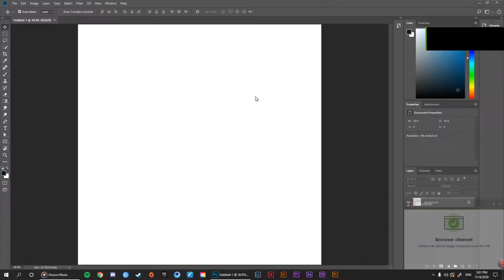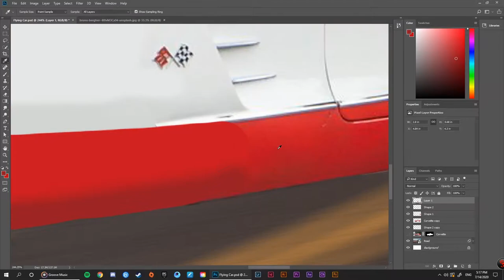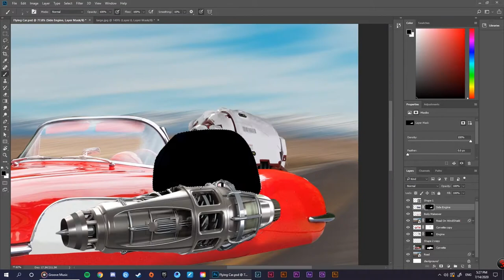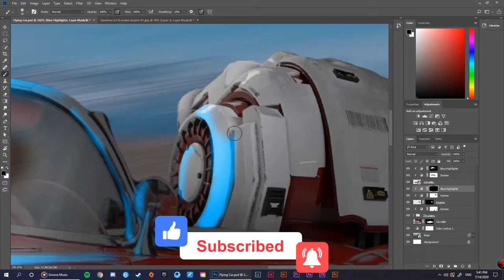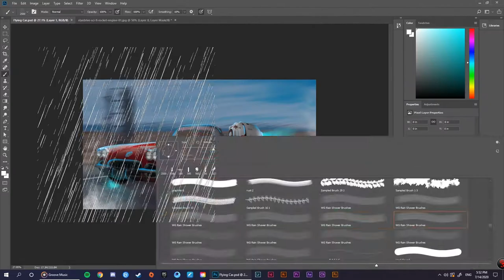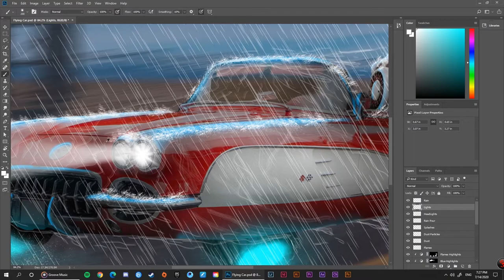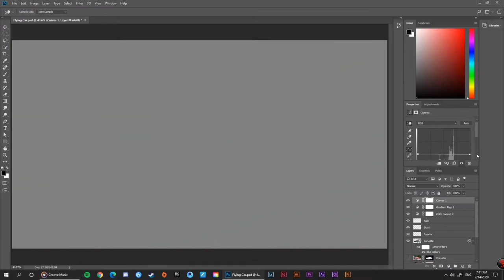CONVERTING A CLASSIC CORVETTE TO A HIGH TECH FLYING CAR! - Photoshop SpeedArt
Converting a classic Corvette to a flying car in photoshop!

"Flying Corvette"

Photoshop SpeedArt

Original Resolution: 3280 x 1845 Px @300 ppi

Artwork Done By: Kaysar Daou

Stock Images from unsplash.com and unknown